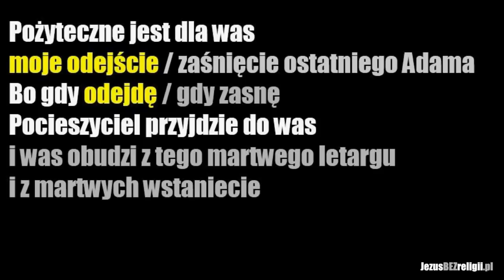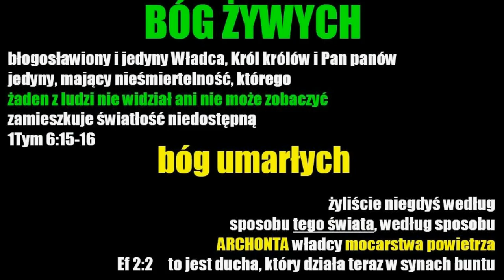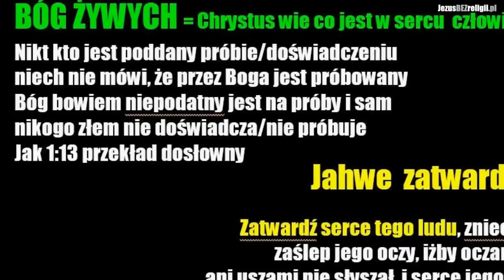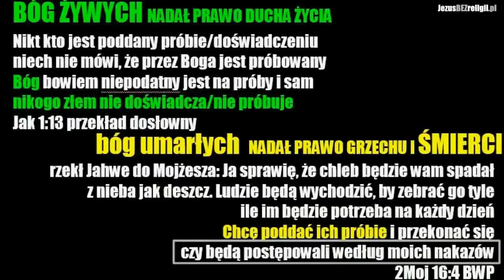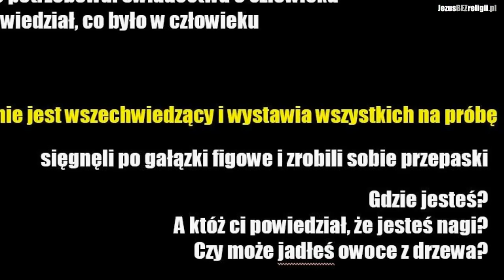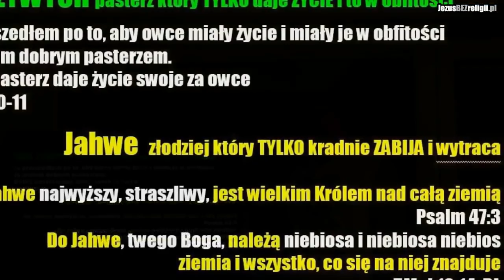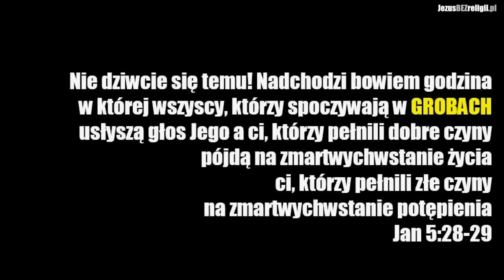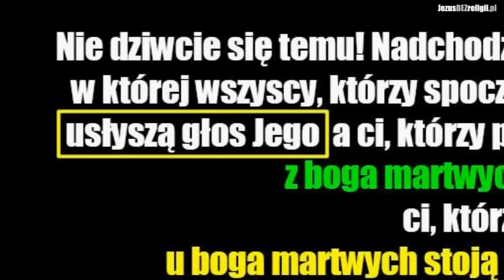#5 zMARTWYCHwstanie czyli wNIEBOwstąpienie